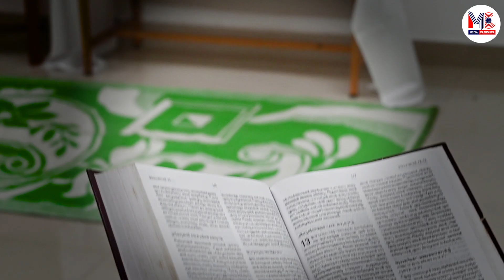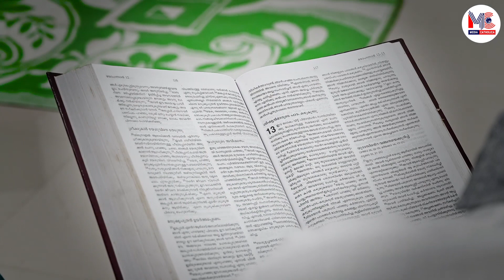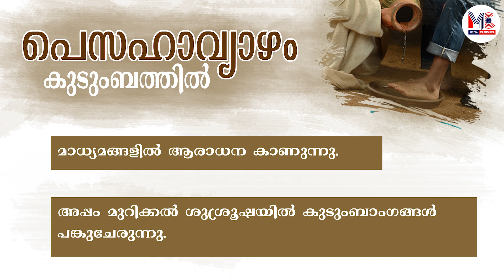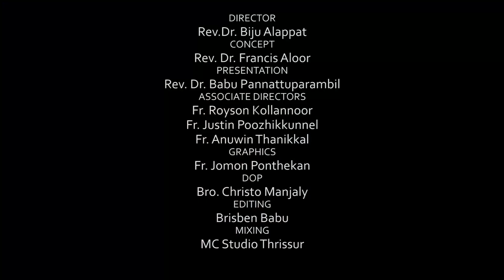കോവിഡ് 19 പശ്ചാത്തലത്തിൽ പെസഹാ വ്യാഴാചരണം കുടുംബങ്ങളിൽ - തൃശൂർ അതിരൂപത വിശ്വാസപരിശീലന കേന്ദ്രം